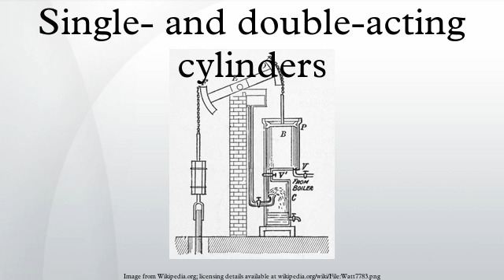Single- and double-acting cylinders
Reciprocating engine cylinders are often classified by whether they are single or double acting, depending on how the working fluid acts on the piston.